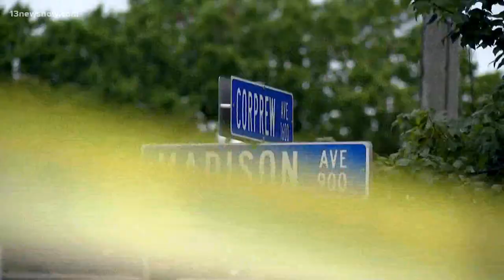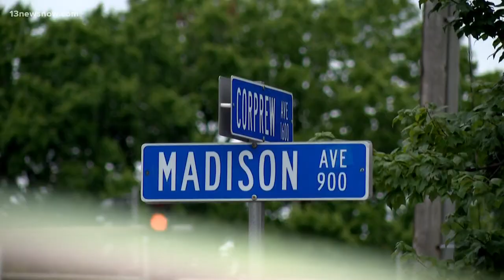Four children shot in Norfolk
Police Chief Larry Boone said the shooting came as the result of a fight of some kind.